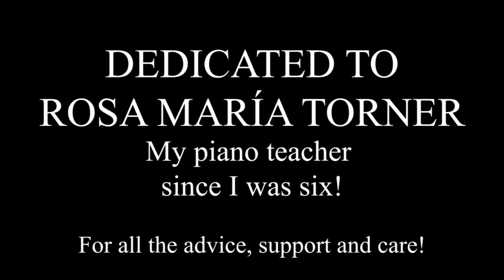Etude No. 3 by Rodrigo Landa Romero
My present to you is to publish a new composition each day from 19-25 of December! This is the first one...
Stay alert for tomorrow’s video!